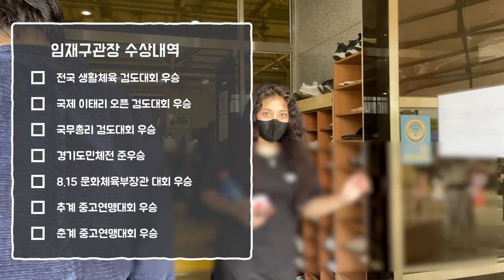2022 경기도지사배 검도대회 참가영상 임재구 관장의 이해하기 쉬운 해설